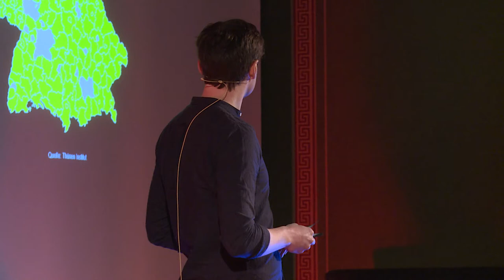Tagging Places: How to Redesign Rural Areas | Moritz Schauerhammer & Anne Kaden | TEDxUniHalle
Anne is a silversmith, Moritz studied Industrial Design. Together they founded studio peripher, where they working on communicative tools and concepts to enhance the power of peripheral parts to strengthen the central aspects of life. They are talking about their project deinelandmarke (in english: yourlandmark) in which they tried to make rural areas, especially your home towns, more visable. Moritz received a Master degree of industrial design at the Burg Giebichenstein university of arts and design Halle. As a scientific assistant at the Burg, in the subject area narrative and sensual design, his focus is on the communication and semantics of artifacts.
together with Anne Kaden, he founded studio peripher, where he is working on communicative tools and concepts to enhance the power of peripheral parts to strengthen the central aspects of life.

Anne Kaden attended the staatliche Zeichenakademie Hanau to become a silversmith. She added a Master degree in industrial design at the Burg Giebichenstein, university of arts and design Halle. Her Work is a combination between craft and design. She is working self deployed on alloy 925, a growing jewelry collection consisting of silver experiments. She is cofounder of studio peripher where she designs relational goods. Supporting Tools and Concepts for unrecognized areas of life. This talk was given at a TEDx event using the TED conference format but independently organized by a local community.